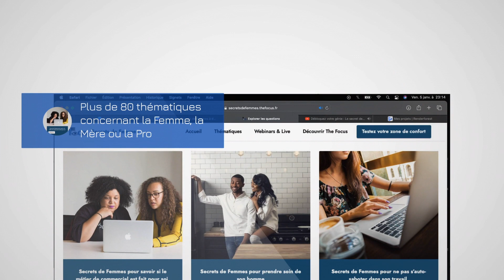Explorez l'univers inspirant des Secrets de Femmes 💌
Explorez l'univers inspirant des Secrets de Femmes en vous inscrivant à la Newsletter 'Secrets de Femmes' 💌

Plongez dans l'univers captivant des thématiques dédiées à la Femme, à la Mère ou la Pro d'exception que vous êtes.

🔗 Inscrivez-vous à notre newsletter exclusive, "Secrets de Femmes"✨

Recevez chaque semaine 3 thématiques supplémentaires qui viennent enrichir les nombreuses thématiques déjà présentes.

Ce sont de vraies pépites d'inspiration, de conseils stratégiques et des histoires de femmes exceptionnelles qui tracent leur chemin vers le succès. 🚀

Ne manquez pas l'opportunité de rejoindre une communauté de Femmes déterminées, partageant des secrets puissants pour exceller dans leur carrière et inspirer le changement. 💖

Inscrivez-vous dès maintenant et préparez-vous à être inspirée comme jamais auparavant Mesdames ! 📩🌈